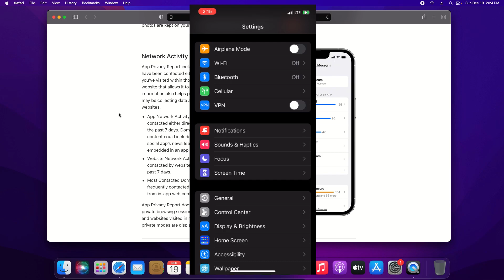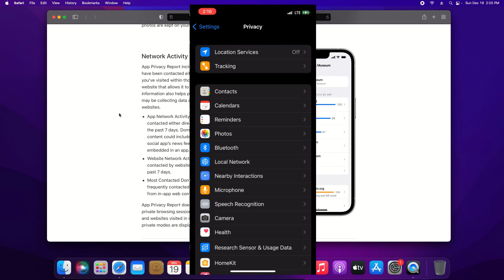iOS App Privacy Report | What It Is & How To Access On iPhone | Increase Your Privacy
iOS 15.2 includes an update that gives iPhone users the ability to monitor application activity in iOS. This helps users monitor how often apps try to access their location, photos, camera, microphone, contacts, and other confidential information. This report also helps inform users of network activity. Use the App Privacy Report in iOS on iPhone to increase privacy and security. This video will show users how to access and use this report.

New M1 Apple Mac
Macbook Pro
Macbook Pro